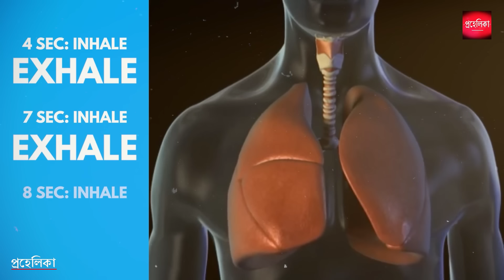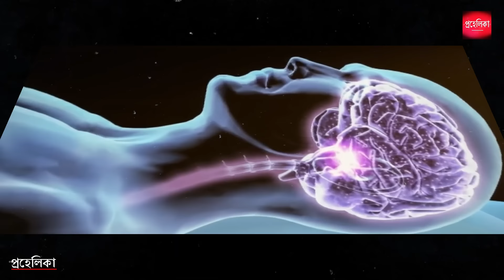৫ টি অসাধারণ Life Hacks যা আপনার জীবনকে বদলে দেবে | 5 Helpful Body Hacks That Can Change Your Life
As by hacking we can do a lot with computer, in the same way we can hack our body and force to do desirable function. There are so many amazing psychological body and brain hacks, we will know those one by one. For now, let's explore some interesting body hacks. ৫ টি অসাধারণ Life Hacks যা আপনার জীবনকে বদলে দেবে, 5 helpful body hacks that can change your life, life hacks bangla.

TIMESPAMPS :
0:00 Introduction
0:27 Fix Your Mood Instantly
1:26 Music Can Fix Your Mental Condition
2:11 How To Deal With Negative People
2:51 Fruits Can Make You Happy
3:24 How To Sleep Instantly
4:11 Outro

Queries Solved:
reprogram your subconscious mind,
5 amazing body hacks,
5 useful brain hacks in bangla,
নিজের শরীরকে হ্যাক করতে শিখুন,
5 interesting psychological hacks,
psychology hacks in bengali,
 psychological facts bangla,
মজাদার সাইকোলজিক্যাল ট্রিক্স,
interesting facts in bengali,